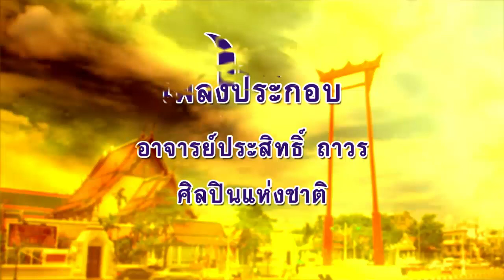ลีลาชีวิต 15 เม.ย. 66 ตอน : วันเกิด คือ วันสติ